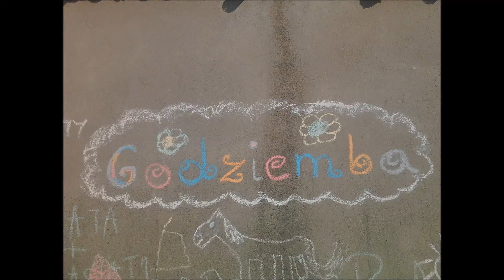rok 2014 w Stajni Godziemba :)